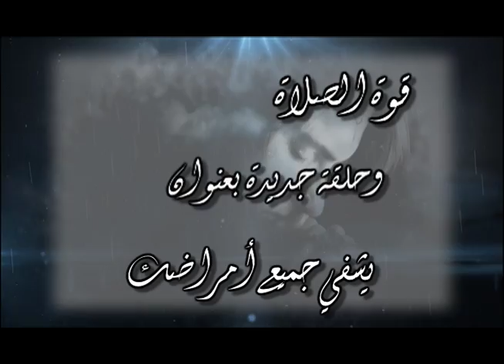انتظرونا في الحلقة القادمة من برنامج " قوة الصلاة "